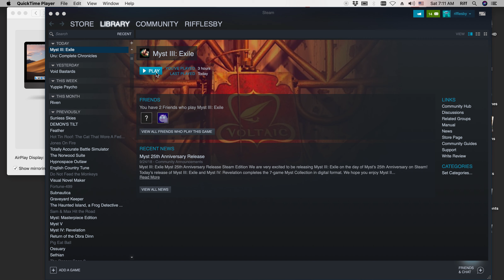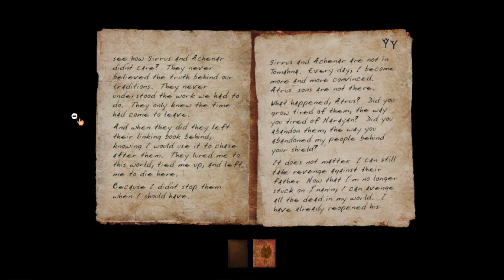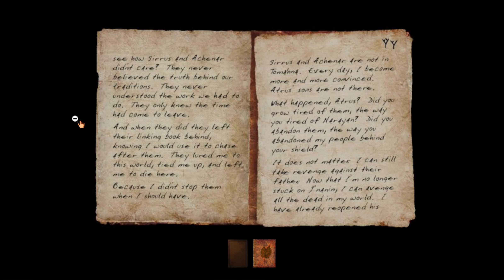Riff Plays: Myst III: Exile! Ep. 05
A puzzle! And then uhhhh